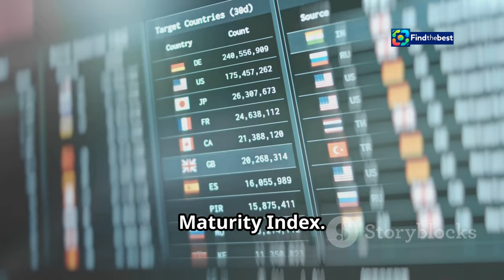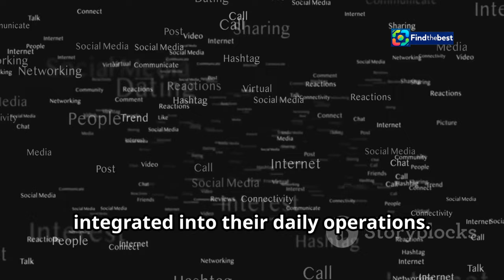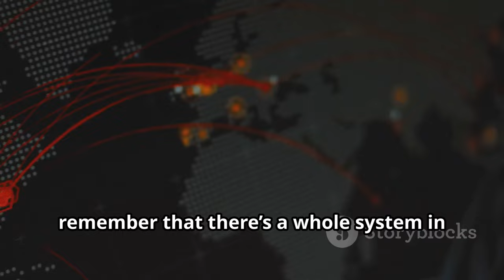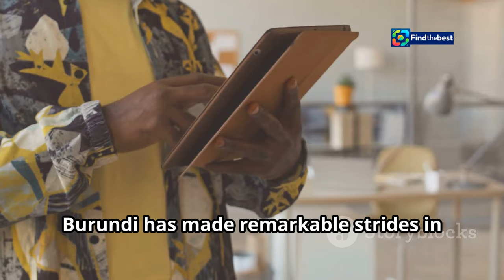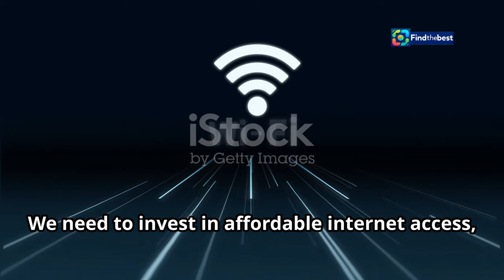Kenya vs Burundi: Who`s More Digitally Savvy? 🤔🇰🇪🇧🇮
OUTLINE:
00:00:00 A Digital Paradox
00:03:23 The IPU Index
00:05:58 Burundi's Unexpected Digital Prowess
00:06:23 Infrastructure vs. Adoption
00:06:49 A Looming Crisis
00:07:16 Strategies for Digital Inclusion
00:07:43 Digital Maturity and Democracy
00:08:16 Investing in a Digitally Inclusive Future
00:08:43 Embracing the Digital Revolution for a More Equitable World

🌍 Welcome to our latest video where we explore the surprising results of a recent study comparing the digital maturity of Kenya and Burundi's parliaments! 📊

Despite Kenya's reputation for having a robust tech industry, it appears that our MPs are lagging behind their Burundian counterparts in digital readiness. 📉 On the Inter-Parliamentary Union's Digital Maturity Index, Kenya scored only 4 out of 10, while Burundi scored 5! 😲

We'll dive into the factors contributing to this digital divide, examining aspects like:
- 💻 **Infrastructure**: How reliable is the technology within our parliamentary buildings?
- 📚 **Digital Content**: Are our digital resources accessible to everyone?
- 👥 **Public Engagement**: How well do our parliaments engage with the public using digital platforms?

Join us as we discuss why Kenya, despite having a higher percentage of internet access (40.8% vs. 11.5% in Burundi), is still trailing in digital governance. 🤷‍♂️